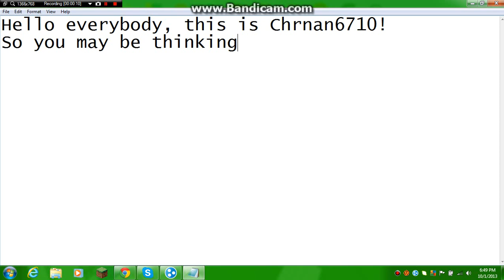Drædaro Keep - MineZ Announcement!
Drædaro Keep coming soon!
Drædaro Keep is built by kesin13, kamal87, cristianersch, and Tacticanoob27.